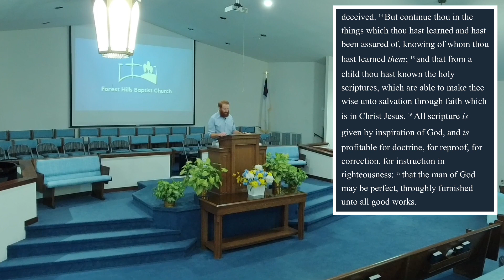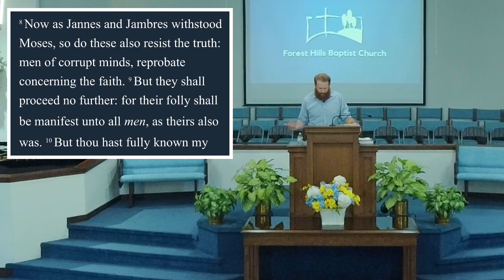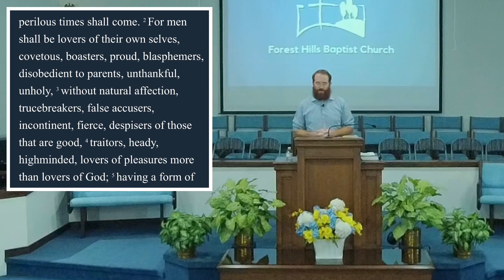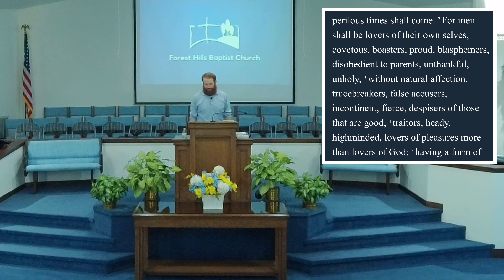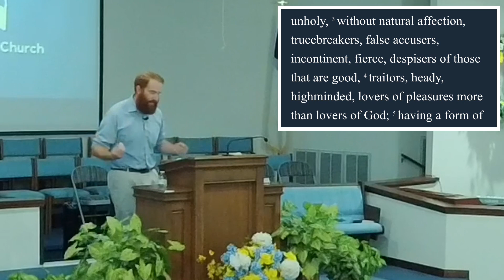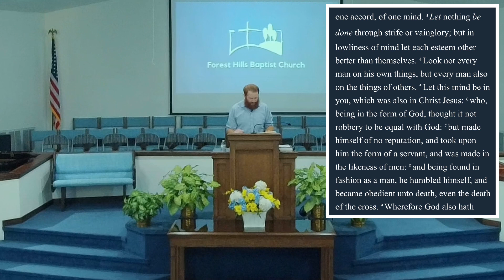Selfish Ambition vs Selfless Love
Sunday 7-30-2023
Pastor Caudill on 2 Timothy 3:1-17